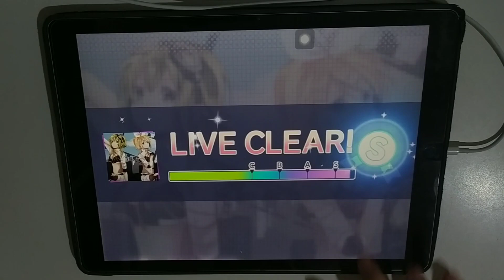【プロセカ】インビジブル MASTER AP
つよい、レベル32追加日APしてました！！
背景の明るさ　60%
レーンの不透明度　100%